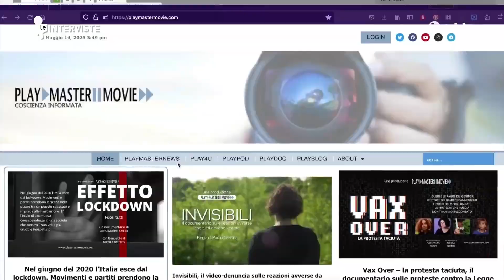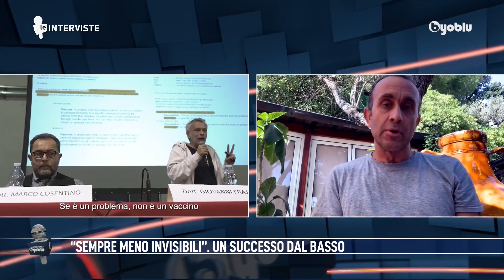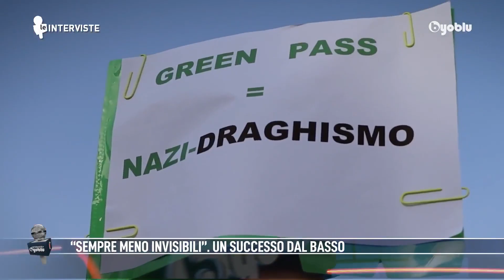BYOBLU - AMORI, CASSINA - Sempre meno invisibili: la storia di un successo dal basso